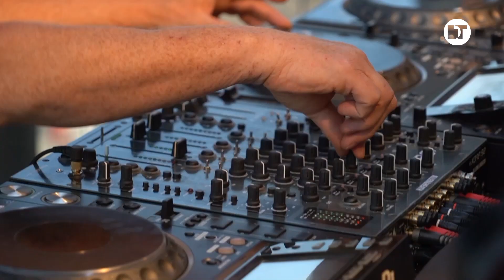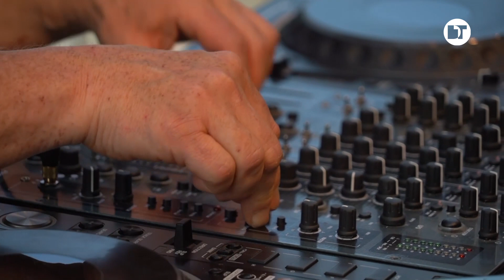Dimitri | Amsterdam's Kingsday 2020 | Quarantine Special | Netherlands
Dimitri starred in this Kingsday 2020 broadcast live on national television from The Next Web Skylounge at Muntplein, Amsterdam.